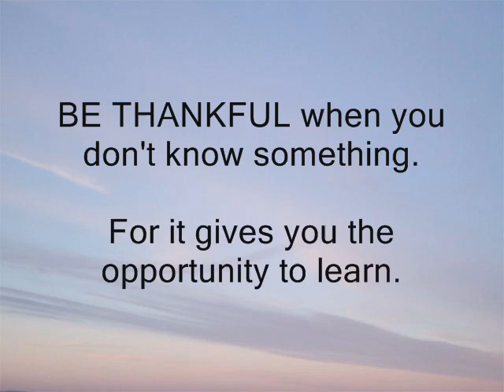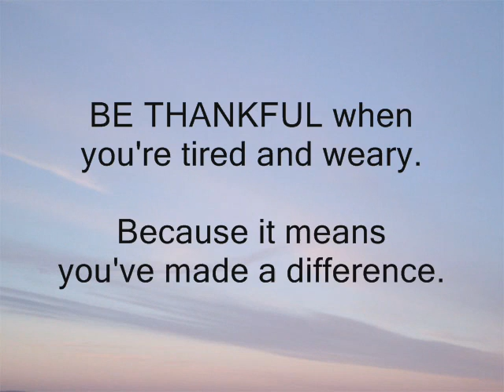The Gift of Gratitude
- Roz Fruchtman of Say It With eCards presents an inspirational video on "The Gift of Gratitude!"  This video was inspired and created during Bob Jenkins (Bob The Teacher's) Virtual Simple3 Video Velocity weekend event. [As an aside, Say It With eCards offers approximately 5,000 Judaic Themed eCards for both Traditional Jewish Events and Holidays as well as Judaic Themed eCards for those Universal and National Holidays and Occasions that most celebrate or acknowledge!]
Take a moment and visit Roz Fruchtman and check the site out!